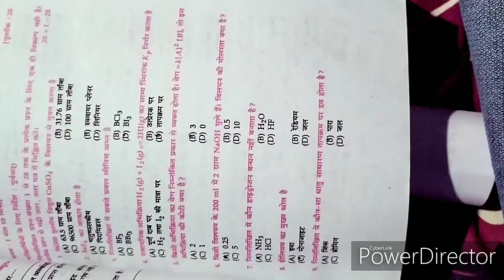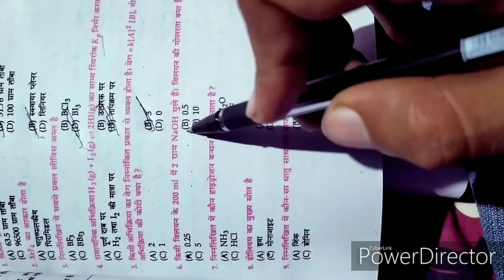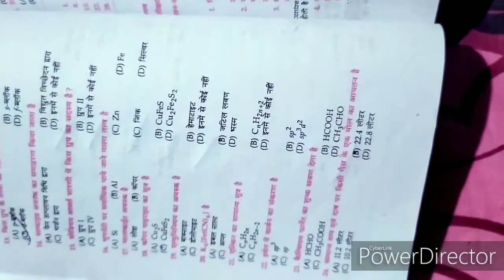BSEB , Bihar board 12th (10+2) chemistry VVI important objective Questions part-5 By:- VIKASH SIR